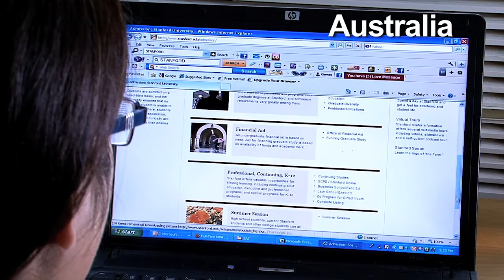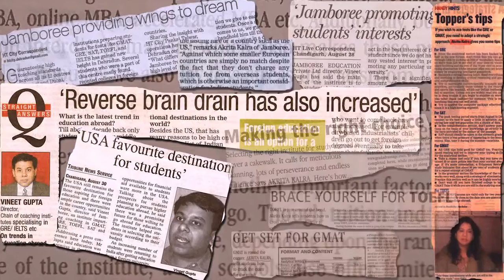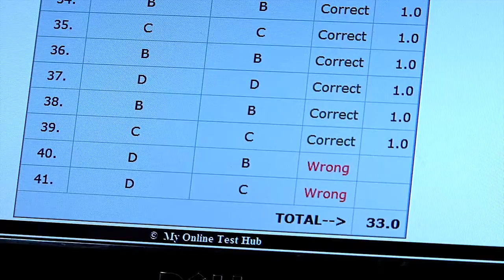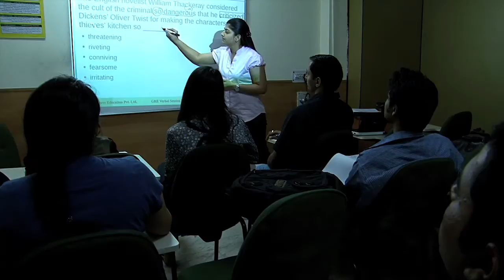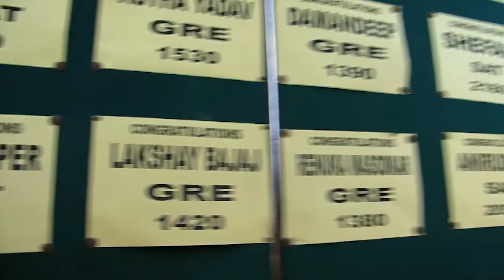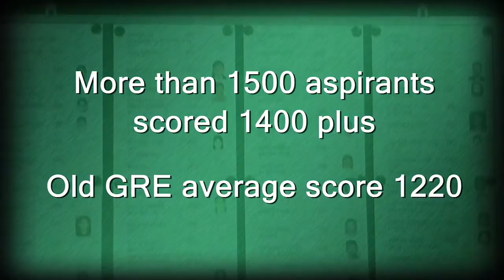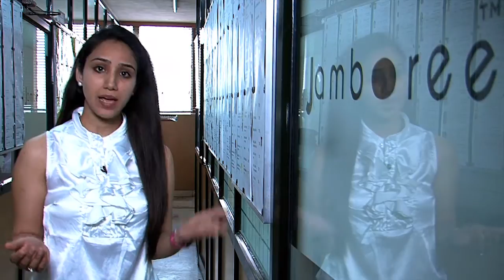Jamboree Education - Our Story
Jamboree Education is the most trusted Institute for GMAT, GRE, SAT, IELTS & TOEFL, and admission counseling since 1993. Over the years, we have guided thousands of students to realize their study abroad dreams.